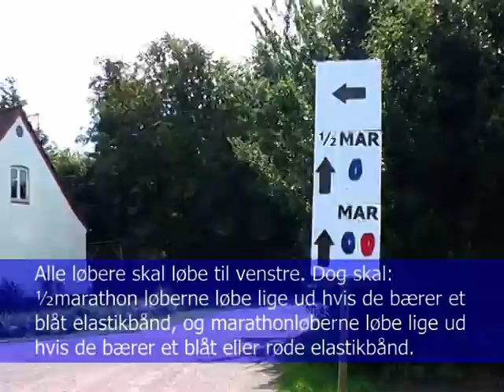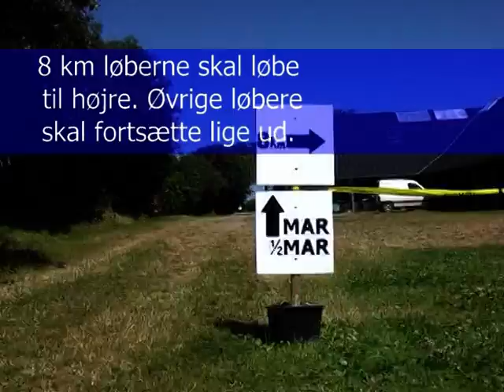Strynø Løbe Event 2013 - 8 km (NY RUTE)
Denne video viser den rute, som 8 km løberne skal løbe. Bemærk, at 8 km ruten er ændret i forhold til tidligere år. Tidligere sluttede 8 km løberne af med at løbe rundt om Maltoften imens maraton og halvmarathon løberne fortsatte lige ud. Fremover løber 8 km løberne rundt om Smakkecentret ca. 1 km før mål og maraton og halvmaraton løberne fortsætte ligeledes her lige ud.

Halvmarathon og marathon løberne skal også gennemløbe denne 8-tals sløjfe - bortset fra turen rundt om Smakkecentret hvor de skal fortsætte lige ud (som derfor også fremhæves i videoen).

Halvmarathon løberne gennemløber ruten 2 gange (ekskl. turen rundt om Smakkecentret). Derefter slutter de af med en mindre tur i Strynø by, som vises i videoen "Strynø Løbe Event - Halvmarathon".

Marathon løberne gennemløber ruten 5 gange (ekskl. turen rundt om Smakkecentret). Derefter slutter de af med 3 mindre ture i Strynø by, som vises i videoen "Strynø Løbe Event - Marathon".